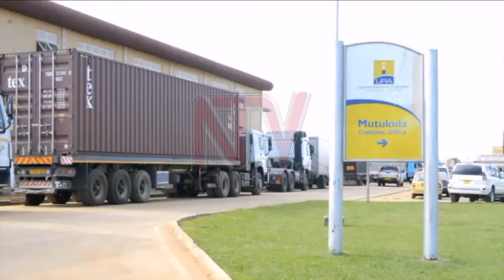OLUGUUDO LW’E MUTUKULA :Abalukozesa beekokodde embeera embi mwe luli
Abatuuze mu district y’e Kyotera wamu n’abeeyambisa oluguudo lwa Masaka-Kyotera-Mutukula bekokkodde embeera embi oluguudo luno gyelulimu, so nga ate eggwanga lilweyambisa mu by’obusuubuzi ne Tanzania.Oluguudo luno naffe lwetutuseeko, lujudde empompogoma z’ebinnya, ekiviiriddeko okutaataganya  eby’obusuubuzi kubanga n’abatambulizaayo emmaali bagamba bakooye okuddabiirizanga motoka olutatadde.Luno luweza kilo mita 89 n’obutundutundu 5.